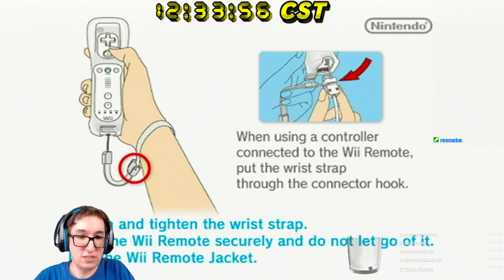Let's Play Super Mario Galaxy 2: The Green Stars Ep. 3 - World 3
Welcome back to my LP of the Green Stars in Super Mario Galaxy 2. In this episode, We swap back to Mario as we do the green stars in World 3. Enjoy.